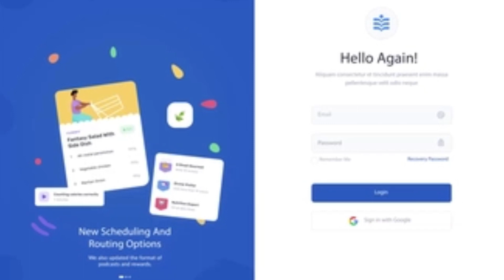ఇంటి దగ్గర నుండే రోజుకు రూ.2500 ఆదాయం| చేయలేకపోతే వాళ్లే వచ్చి తిరిగి తీసుకెళ్తారు | new packing job